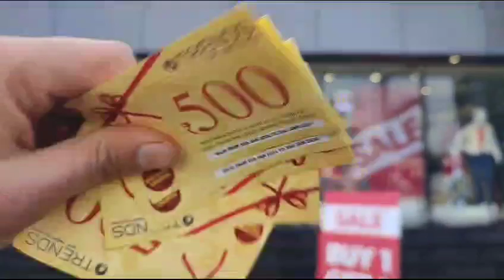Trends in trend at magam budgam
Trends in trend at magam budgam .Report by syed Mudasir
scam